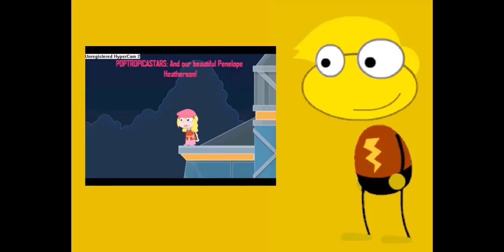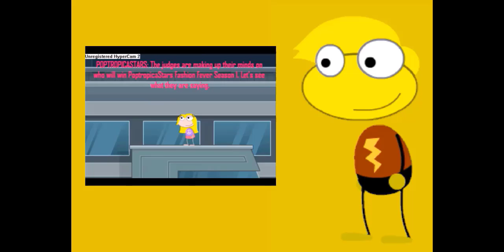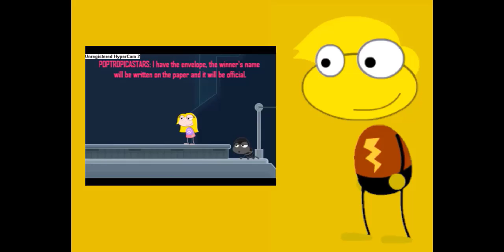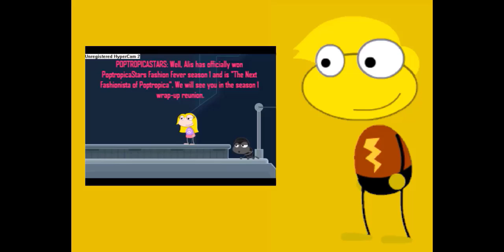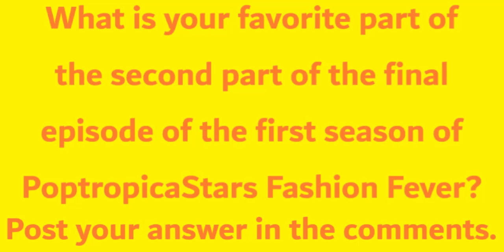PS Reaction: Finale (Episode Six/Part Two) of PoptropicaStars Fashion Fever S1 (S4, E33)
Expected Upload: Sep 3, 2021
Hyper Eel reacts to Part 2 of Episode 6 of Season 1 of PoptropicaStars Fashion Fever.